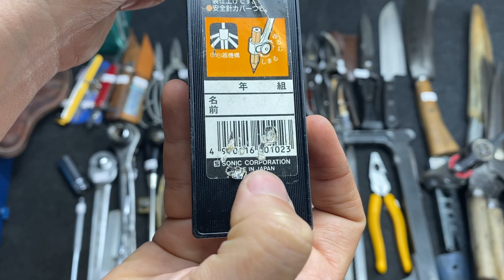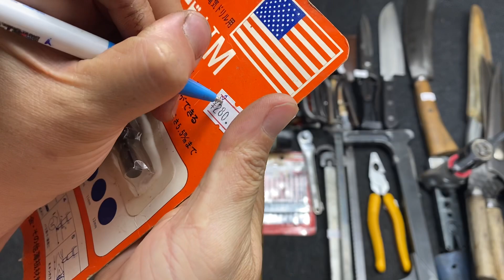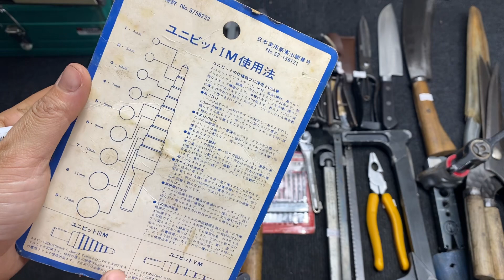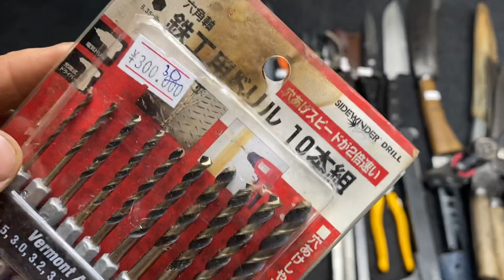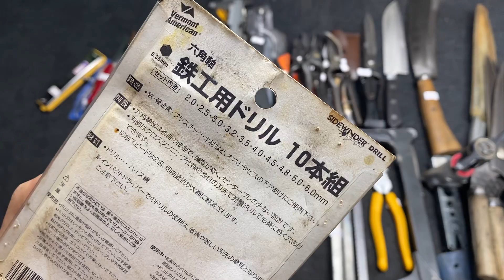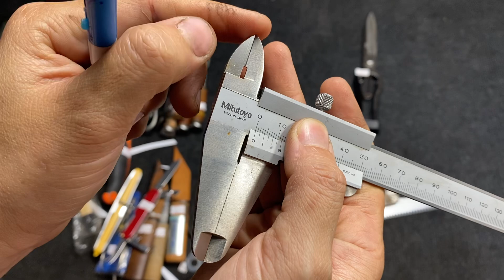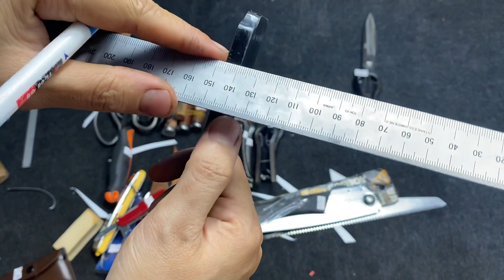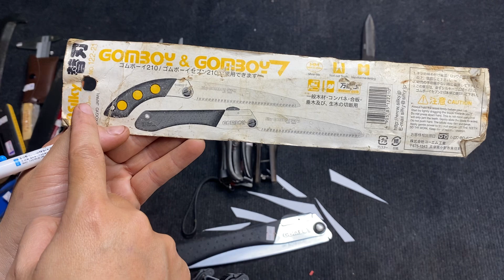CLIP 8. Lh 0969.454.789 ĐỒ NGHỀ NHẬT BÃI